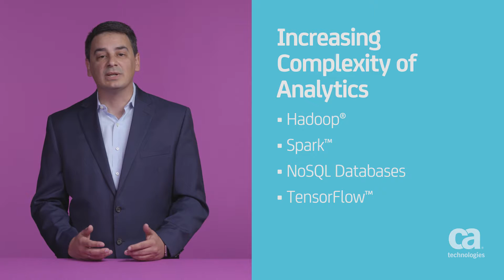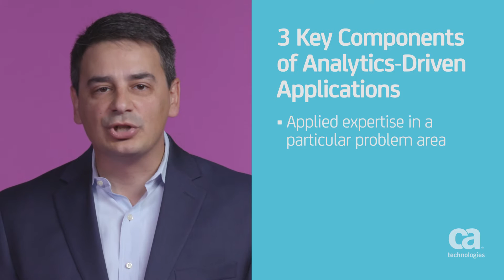Analytics 101: The Key Components of Analytics-Driven Applications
With so many areas of IT analytics, how do you find business value and navigate the complexity in this fast-changing technological landscape? In this video, you’ll get an overview of the analytics landscape and learn the key components you’ll need to integrate analytics into your IT domain.